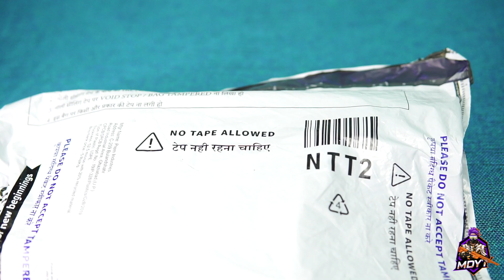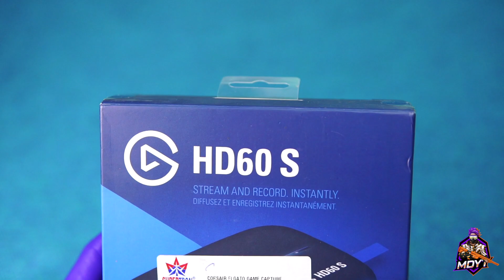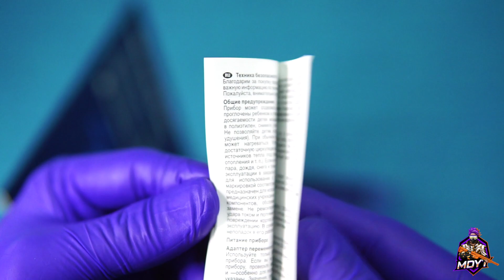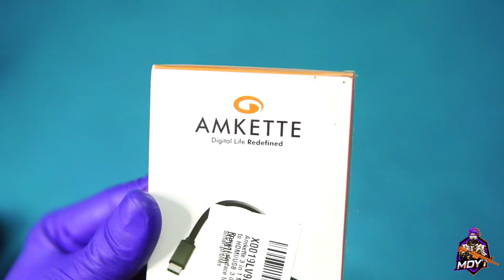Elgato Game Capture HD60S Unboxing 2021 - ASMR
Hello Dosto, Swagat hai ap sab ka phir se MDYT channel mein.
Aj apke liye le karke aye hai ELGATO HD60S ki unboxing shuddh ASMR mein!

My Setup :-
Primary gaming phone :- ASUS ROG PHONE 5 8GB/128GB (BLACK)
Secondary gaming phone :- iPhone 11 64GB Green
Editing phone :- Vivo Z1 PRO 4GB/64FB (BLUE)
Tab :- iPad Mini 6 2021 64GB

Editing Software used - Adobe Premiere PRO, Final Cut X PRO

PC Specs - AMD Ryzen 3 1300x
RAM - Corsair Vengeance 8+4GB
HDD - 128GB WD Nvme SSD, 1TB WD HDD
GPU - Nvidia GTX 1050Ti 4GB
Motherboard - ASUS A320M

Laptop - Apple Macbook AIR Late 2018 model

Camera - SONY A6000 Mirrorless DSLR
LENS - Sony 16-52Kit, Sigma 30mm Prime lens with f1.4